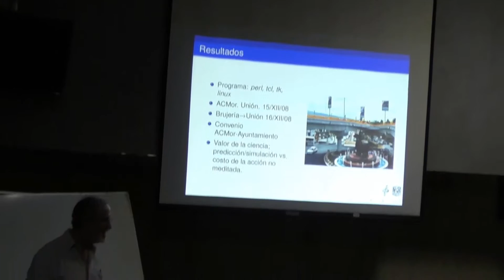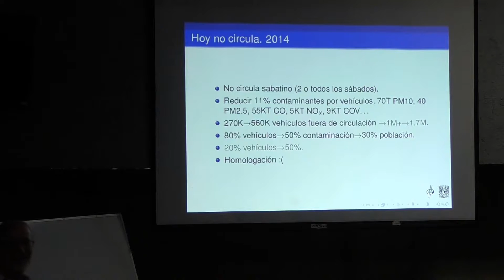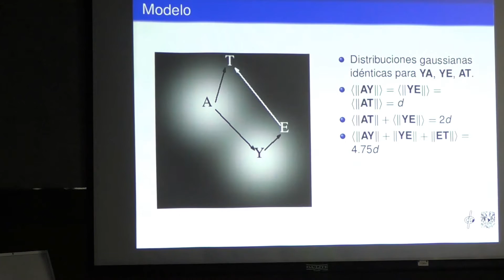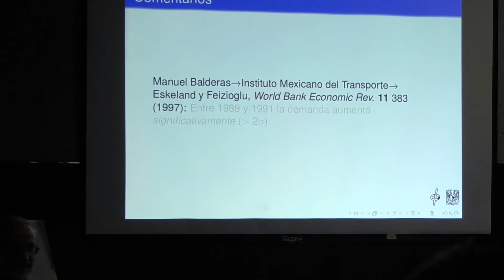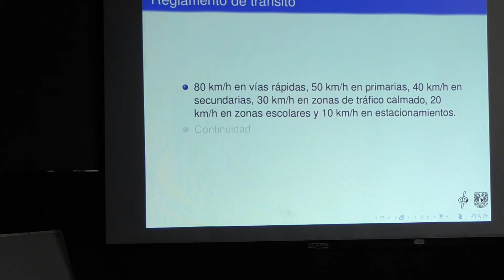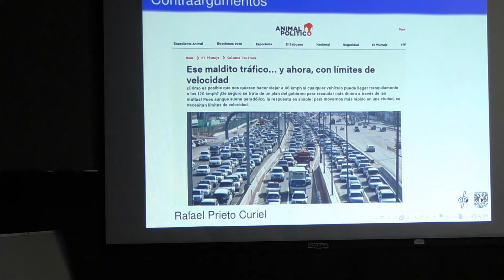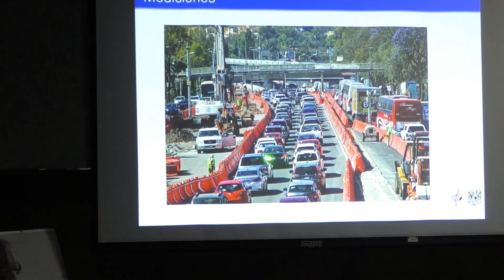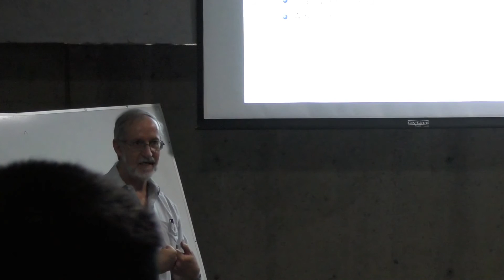Hoy mi coche no circula (Luis W. Mochán)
Hoy mi coche no circula

Plática dada por Luis W. Mochán (Instituto de Ciencias Físicas, UNAM) dentro del seminario de Física y Cómputo, el miércoles 11 de mayo del 2016 en la Facultad de Ciencias de la UNAM

Página de  Luis W. Mochán en el  Instituto de Ciencias Físicas